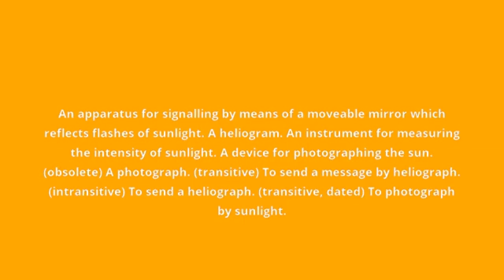what is the meaning of heliograph